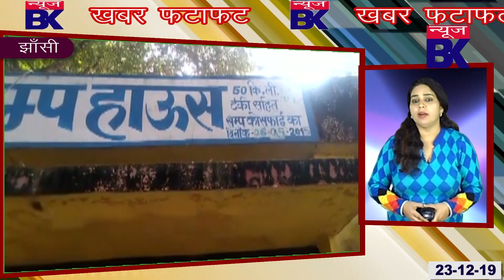खबर फटाफट में देखिए 4 बच्चों की मां की आशनाई सहित दो पतियो वाली बीबी की खबर।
खबर फटाफट में देखिए झाँसी में गुण्डो के हौंसले बुलंद, बांदा में 4 बच्चों की मां की आशनाई, सहित दो पतियो वाली बीबी की खबर।